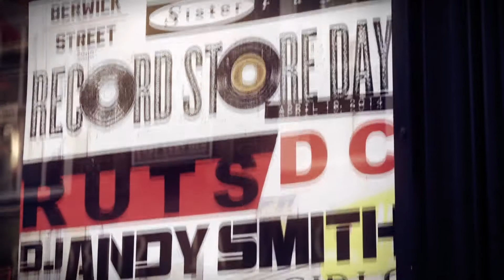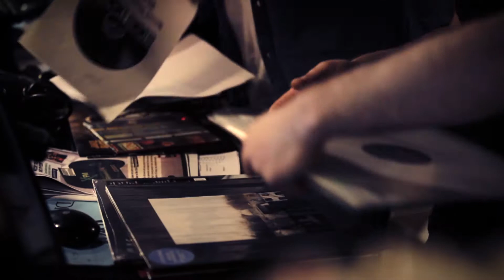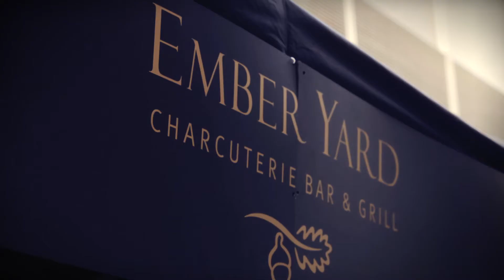Berwick Record Store Day 2014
Berwick Street has been a destination for vinyl record collectors since the 1980s when it became known as 'The Golden Mile of Vinyl'. This corner of Soho is still home to central London's largest concentration of thriving independent record shops; Sister Ray, Reckless Records, and The Music and Video Exchange as well as Sounds of the Universe around the corner on Broadwick Street, BM Soho on D'Arblay Street and Phonica on Poland Street.